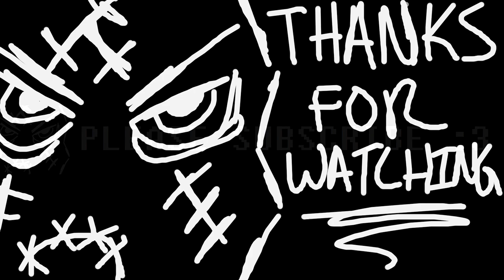(PART 03) [Meltdown] Doom (2016)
So I was recommended to replay my original playthrough of Doom (2016) by a subscriber Luca. I never finished the game and ended up cancelling it all together. I decided to go ahead and play the whole Doom series when i get the time to do so and given the opportunity. Since I'm going out of order starting at the 2016 doom I will link all my playthroughs and update each game as soon as I finish them.

Final Doom (1996): TBD

Doom 64 Windows (2020): TBD

Doom 3: BFG Edition: TBD

Doom Eternal: TBD

Opening up my youtube discord server feel free to come in and leave a comment on a game you wish to see me play or whatnot